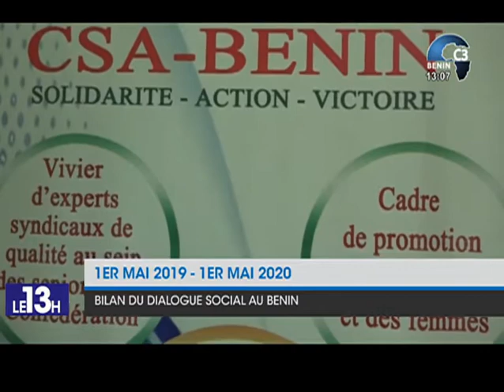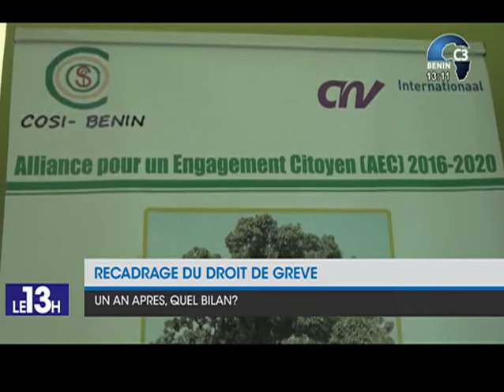CANAL3-BENIN : Journal Télévisé 13h00 du Jeudi 30 Avril 2020 avec Thanguy AGOI